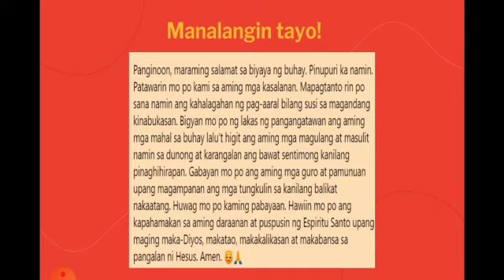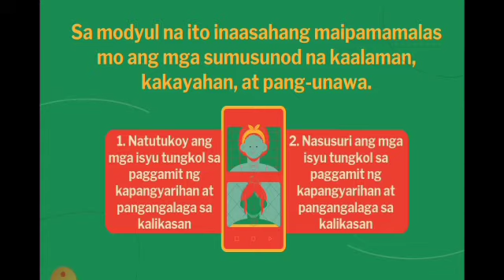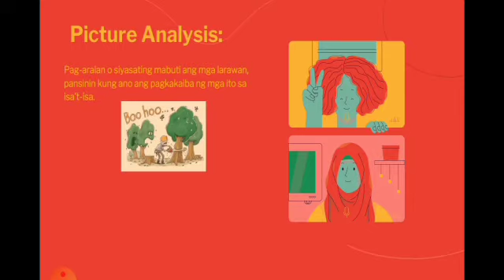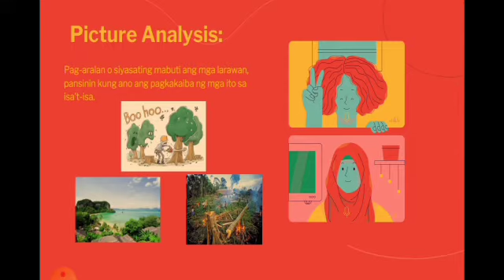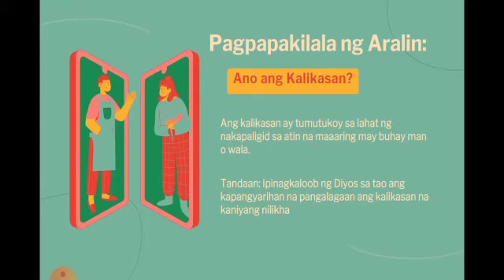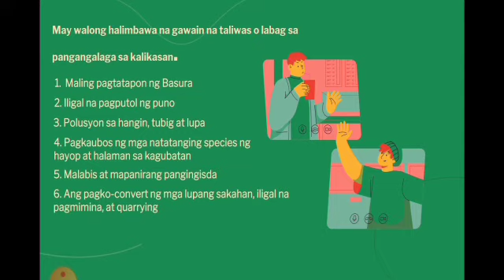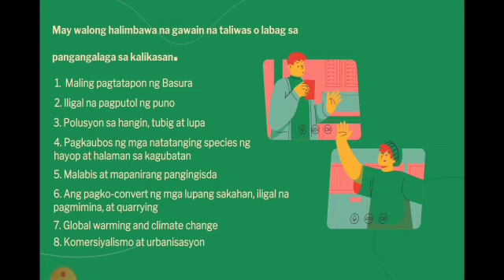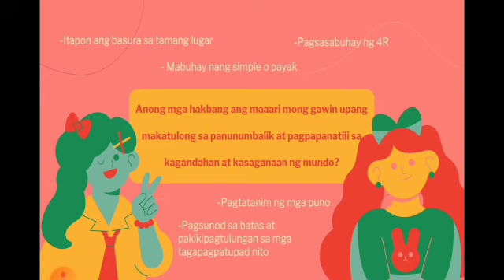EsP 10 | Week 7 | Quarter 3 | Pangangalaga sa Kalikasan | ER Tamondong